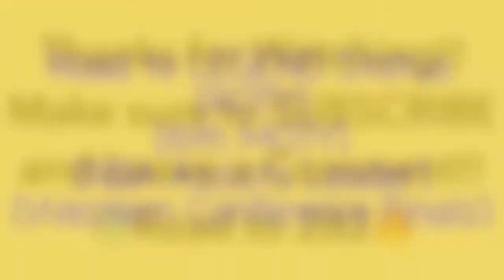NBA 2K19 Road to LEGEND: Career Simulation (Episode 10)!! Western Conference Finals Game 7 vs GS!!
I have put myself into the 2019 NBA Draft to see what my Career would be like if I was to go Pro!! Everything is automated by the CPU except Gameplay where I control only my Player and try to become a Legend!! This will be a multiple Episode Series with 10 games every week (9 off-camera & 1 10 min Quarter game per video!!